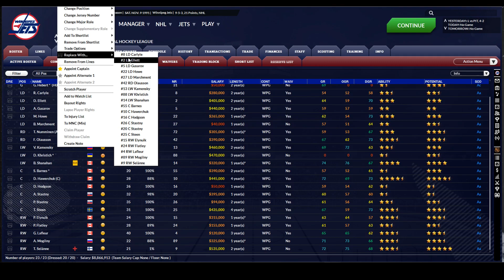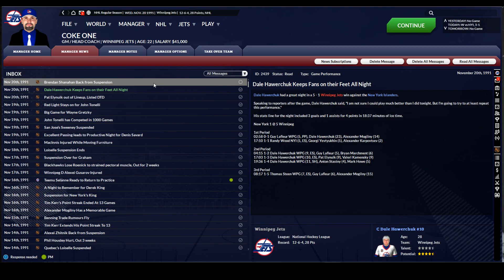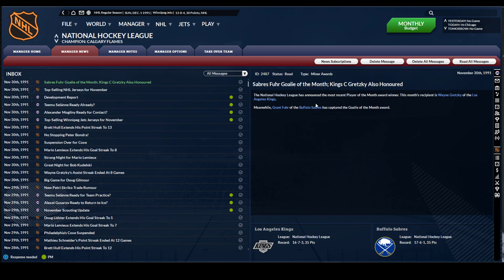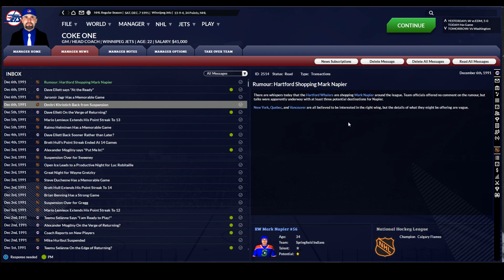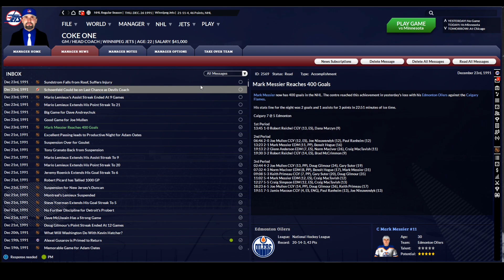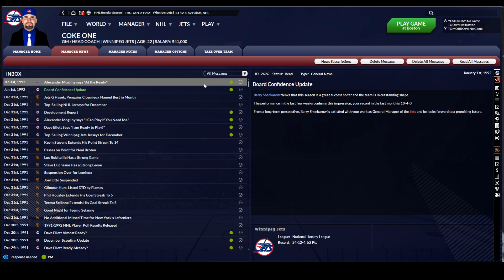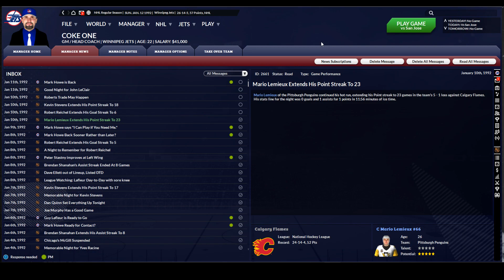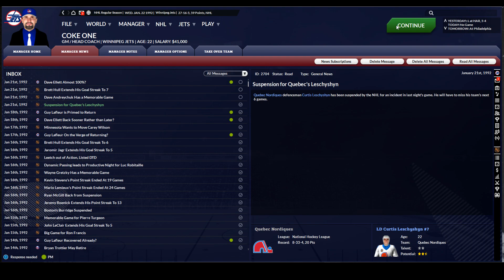Jetting Back to '91 - Winnipeg Jets 1991/92 Season Continued - Strength in Numbers! (Part 10)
FHM Community Manager Adam and Producer Jeff continue their series - the 1991/92 Winnipeg Jets! A good start to the season has given us high hopes - can we continue our successful regular season or are injuries going to catch up  with us?

Franchise Hockey Manager 8 - Leave Your Mark, Build Your Legacy.

Archived from our Twitch Channel - March 9th, 2022.